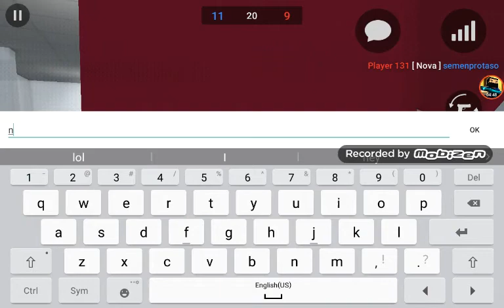Block strike classic with players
Like and sub :p